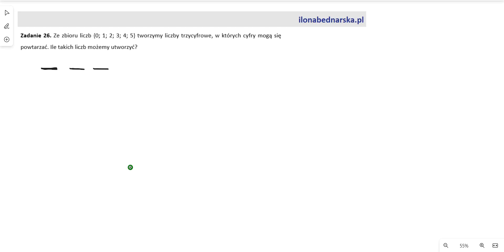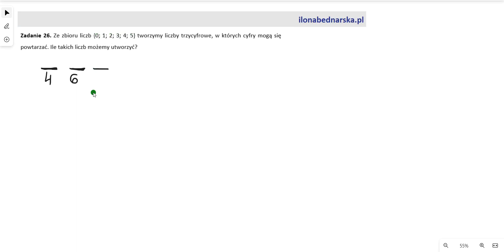Ze zbioru liczb {0; 1; 2; 3; 4; 5} tworzymy liczby trzycyfrowe, w których cyfry mogą się powtarzać.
Ze zbioru liczb {0; 1; 2; 3; 4; 5} tworzymy liczby trzycyfrowe, w których cyfry mogą się powtarzać. Ile takich liczb możemy utworzyć?